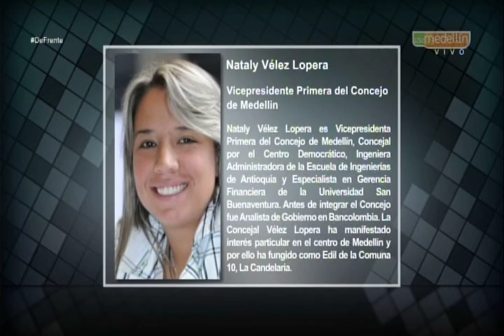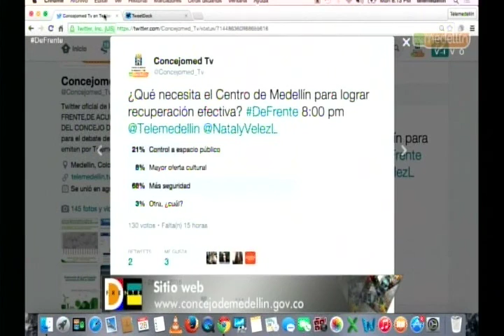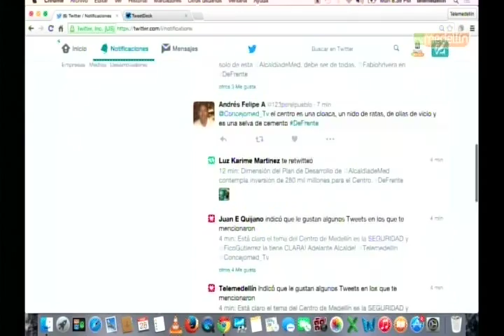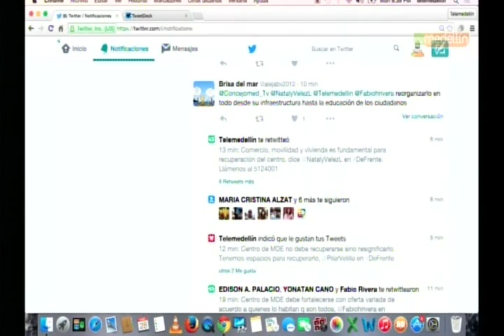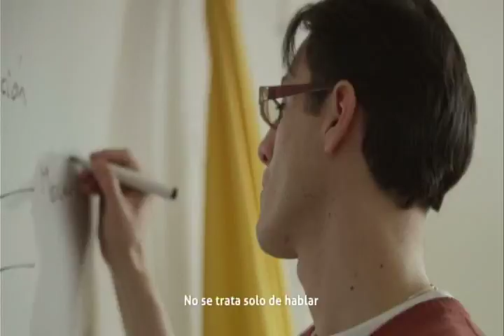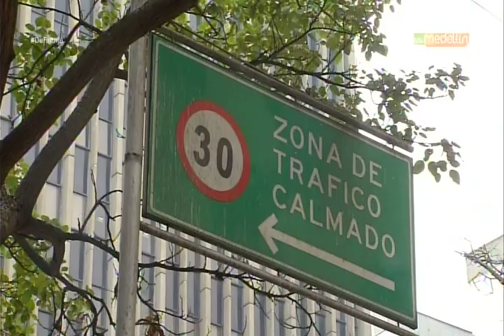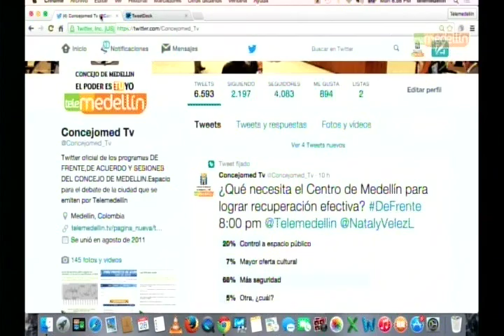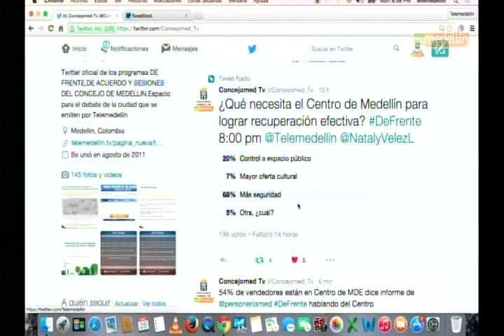DE FRENTE, MARZO 29 El Centro de todos: una tarea postergada.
Invitados: Pilar Velilla Moreno,Gerente del Centro,@PilarVelilla
Nataly Vélez Lopera,Vicepresidenta Primera,@NatalyVelezL
Fabio Rivera Rivera,Concejal de Medellín,@Fabiohrivera